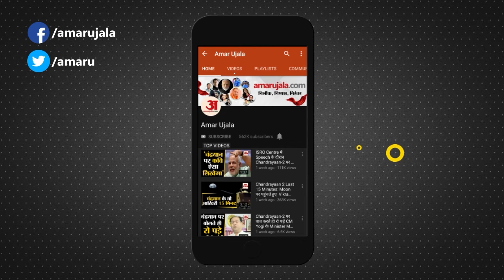हिंदुस्तान के सबसे शातिर चोर के कारनामे जानकर हैरान हो जाएंगे आप | Super Thief Dhani Ram Mittal